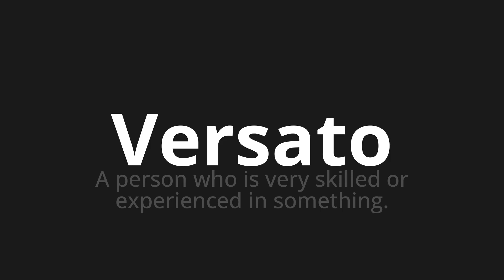How to pronounce Versato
Master the Pronunciation of 'Versato Which means poured' - which means : A Person WHO is very brown or experience in Something. 📝 with @PizzaPronunciation 🎓🗣️ - [Your Guide to Italian]

Learn to pronounce 'Versato' perfectly in Italian with our easy and engaging tutorial by @PizzaPronunciation! 📖📽️ In this comprehensive video, we provide you with native speaker examples 🗣️👂 and phonetic breakdowns 🎵 to ensure you get the pronunciation just right.

How to say Poured out in Italian